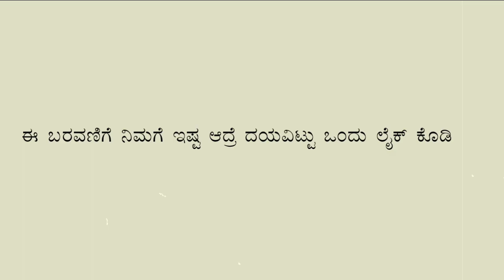ಕಾಣದವಳನ್ನು ಹುಡುಕುತ್ತಿರುವೆ ಕಂಡವಳನ್ನು ಬಿಡುತ್ತಿರುವೆ Yash Raj handwriting Kannada Kavanagalu love quotes